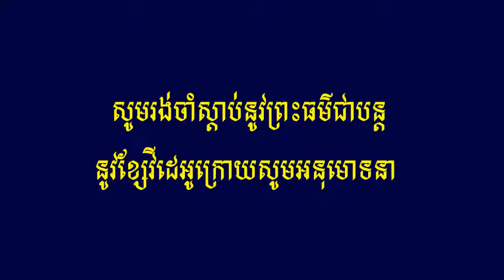បញ្ហាជីវិត និង ចិត្តស្ងប់ - លោកគ្រូ ប៊ុត​ សាវង្ស ( វគ្គ 1 )